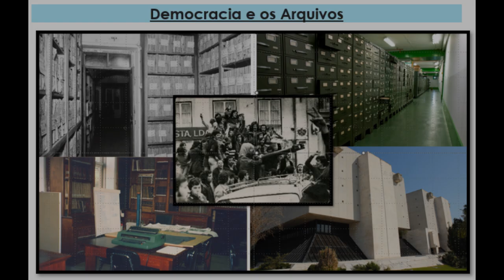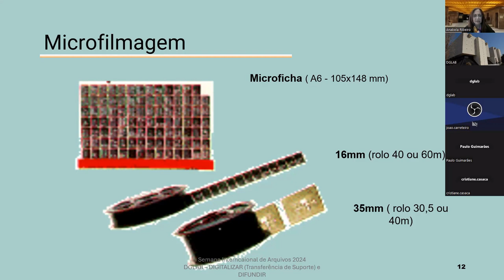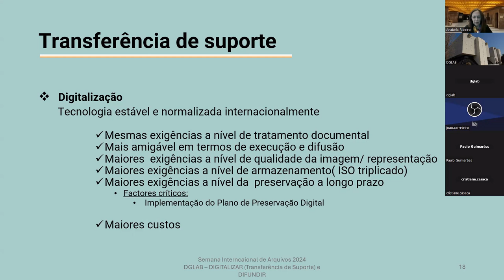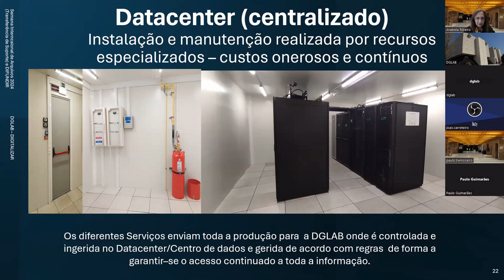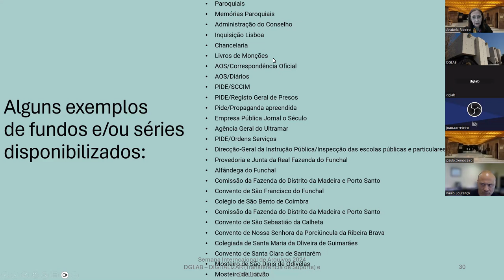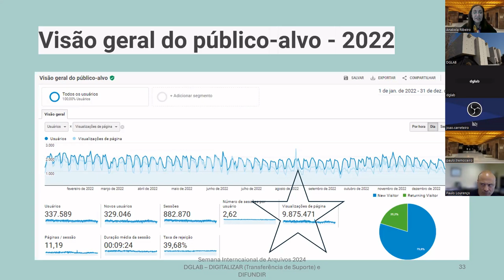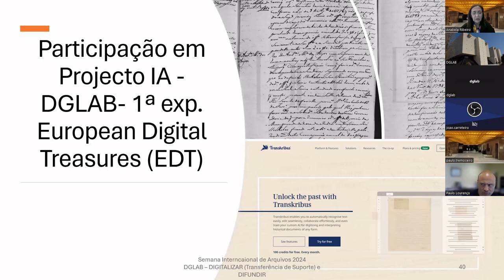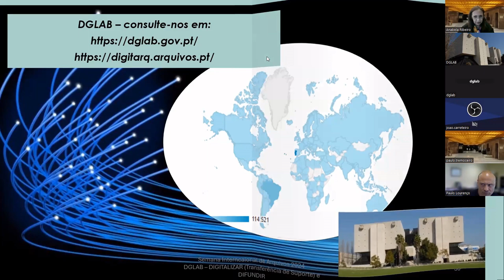Digitalizar e difundir - Anabela Ribeiro